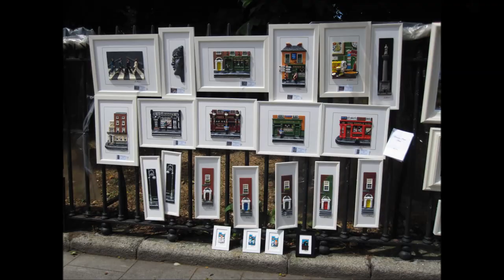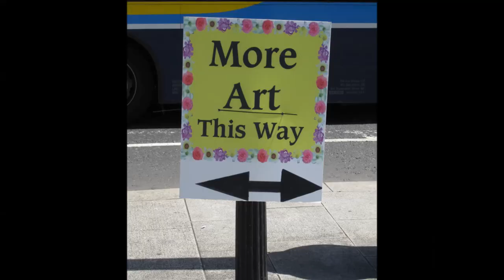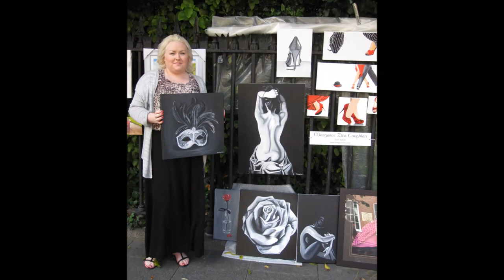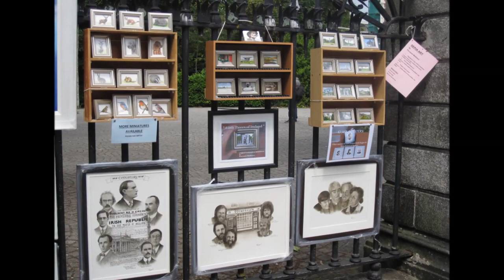Peoples Art Exhibition Stephens Green Dublin June 26th to 28th 2015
The Peoples Art hold 5 weekend exhibitions every year on the railings around Stephens Green park in Dublin.
The dates and arrangements for 2015 may be subject to change at short notice due to work to facilitate the construction of the cross-city Luas line.
Dates for the 2015 People's Art Exhibitions are preliminary dates and subject to final approval by the relevant authorities.
8, 9, 10 May 2015   |  26, 27, 28 June 2015   |   21, 22, 23 August 2015   |   25, 26, 27 September 2015   |   4, 5, 6 December 2015